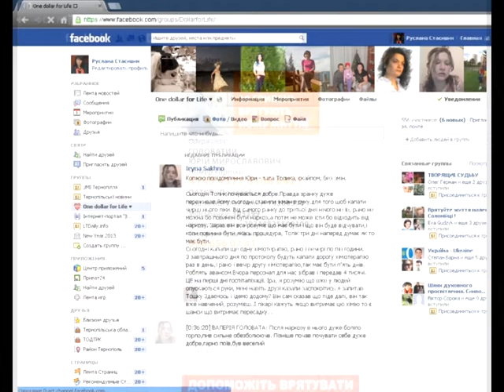Надія є (Головатий)